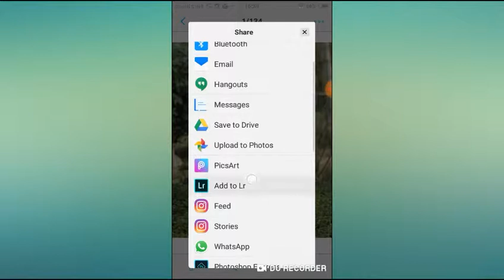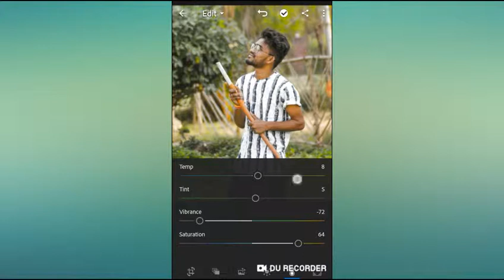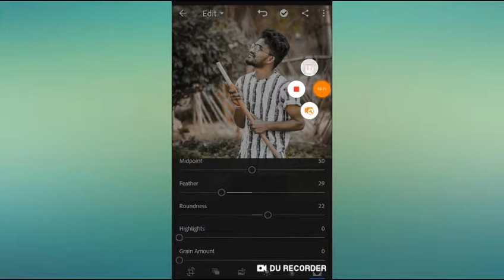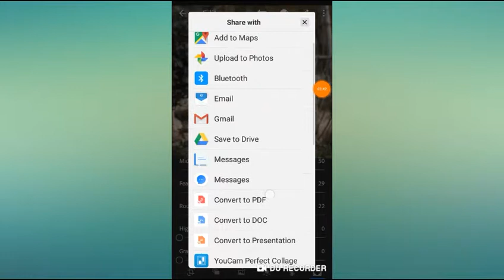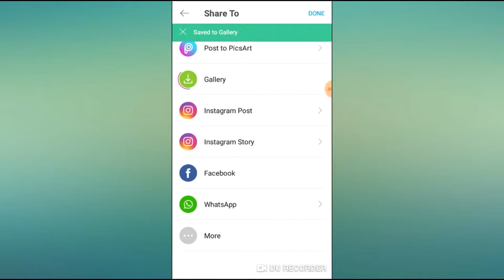Best photo editing 2019,Lightroom editing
Thanks.